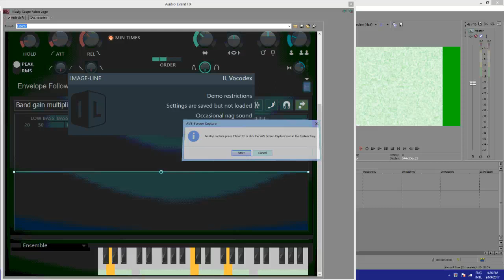How to Make Hybrid